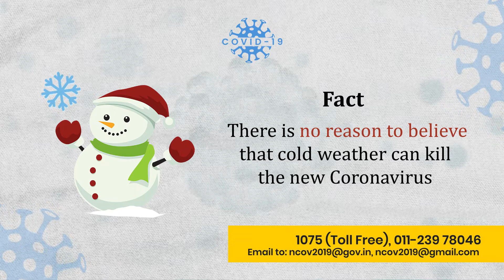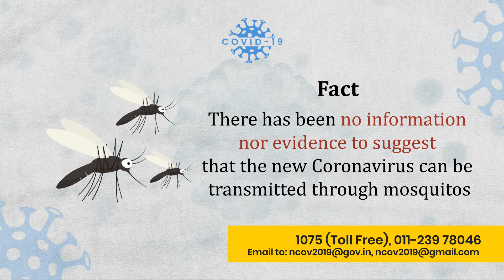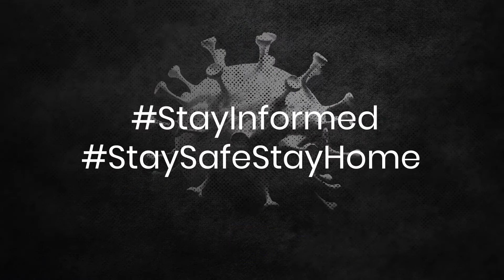Demystify Corona | Advice For the Public | English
A variety of myths have been sprung up around coronavirus. Considering the situation led by COVID-19, it is extremely important to know what’s true and what’s not. We are debunking a few of these myths and bringing the actual facts to you. Watch the video to know!